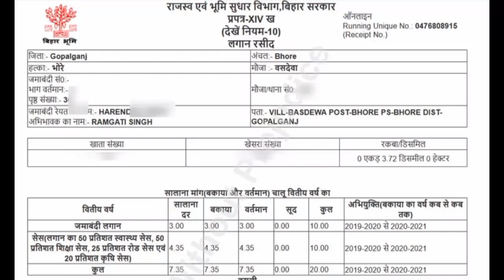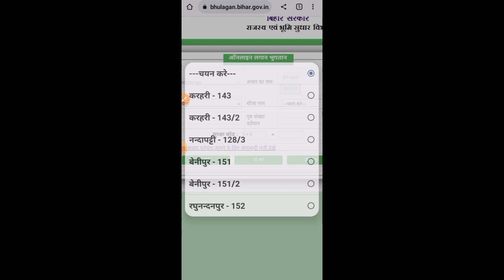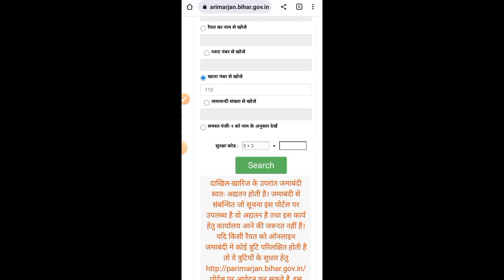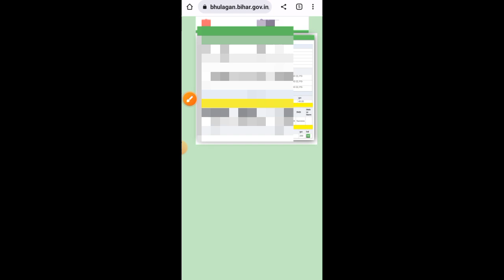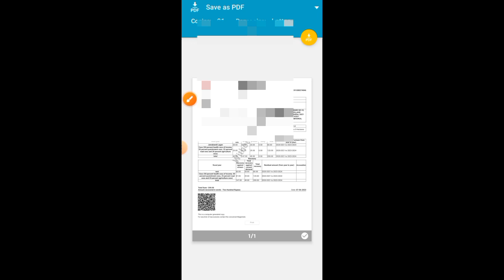जमीन का रसीद कैसे डाउनलोड करे | How to download land receipt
जमीन का रसीद कैसे डाउनलोड करे,जमीन का रसीद कैसे निकाले,जमीन रसीद डाउनलोड करें,जमीन का रसीद कैसे काटे,किसी भी जमीन का रसीद डाउनलोड करना सीखे,जमीन का रसीद कैसे चेक करें,ज़मीन का रसीद ऑनलाइन,जमीन का रसीद,जमीन का रसीद कैसे डाउनलोड करें,जमीन रसीद,जमीन का पुराना रसीद कैसे डाउनलोड करें,बिहार में जमीन का रसीद डाउनलोड कैसे करें,जमींन का रसीद कैसे काटा जाता है,जमीन का रसीद कैसे डाउनलोड करे 2023,जमीन का रसीद डाउनलोड कैसे करे,बिहार जमीन का रसीद डाउनलोड कैसे करे

2). YouTube -

tech bharti
jamin ka rasid kaise download kare
jamin rasid check
jamin ka rasid kaise dekhe
बिहार जमीन रसीद डाउनलोड
land rasid kaise nikale
land rasid bihar online
jamin ka rasid download
jamin ka rasid download kaise kare
jamin ka rasid dekhna hai
jamin ka rasid dekhe
online jamin rasid bihar
online jamin rasid kaise nikale
jamin rasid download
online jamin kaise check kare